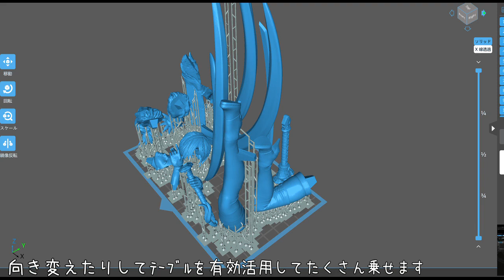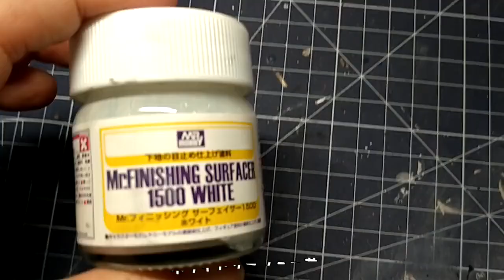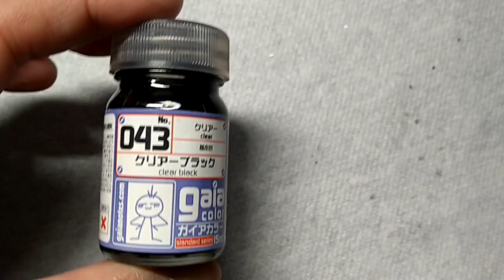2B NieR : Automata / 3d printed 3Dプリンター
3D Printed Vol.14 YoRHa / ELEGOO Mars3